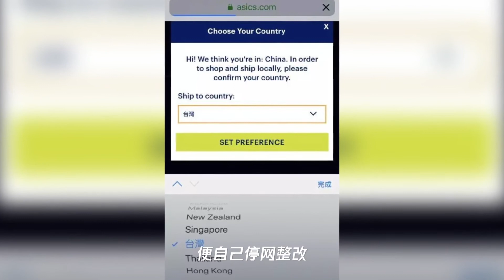范思哲、蔻驰、亚瑟士集体道歉,辱华品牌,我们一件都不买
➤Thanks收看！